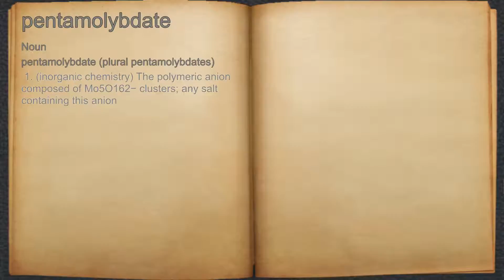What does pentamolybdate mean?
A spoken definition of pentamolybdate.

Intro Sound:
Typewriter - Tamskp